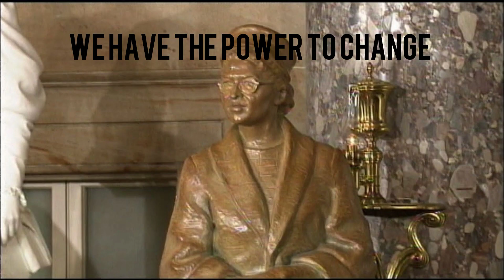She changed America! Rosa Parks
This is the story of freedom. A woman whose singular moment of courage  continue to inspire us today.